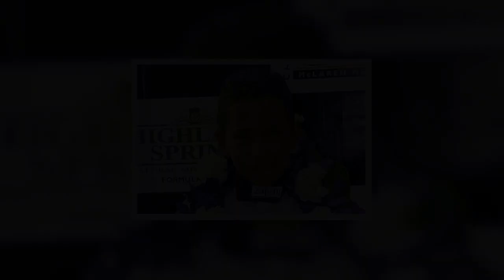Lewis Hamilton details facing 'traumatising' r@cist abuse at school